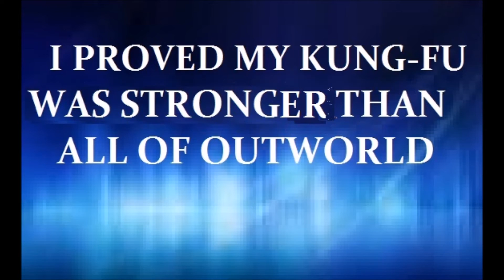Road to 200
This is the second video on my Road to Plat 200. The despair is getting stronger :(